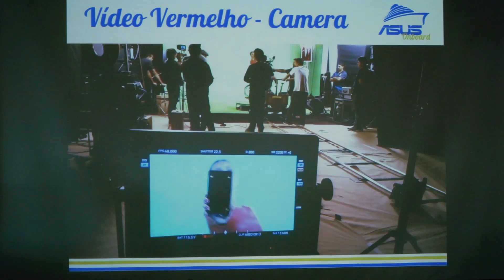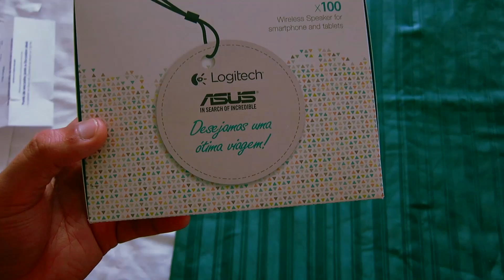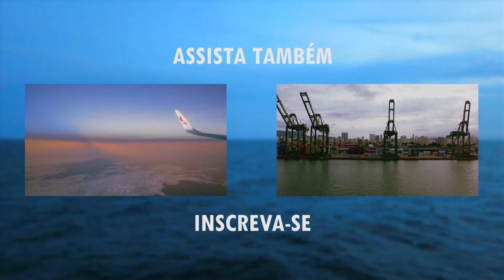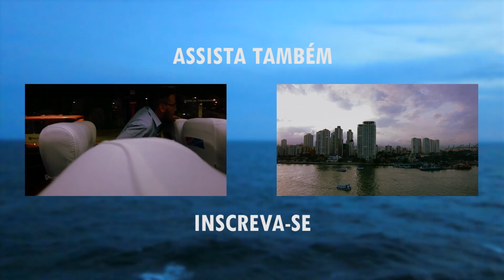CHEGAMOS EM BÚZIOS + COZINHA + CAPITÃO - Asus On Board (asusonboard)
AJUDE O CANAL: Antes de comprar no SUBMARINO, clique nesse